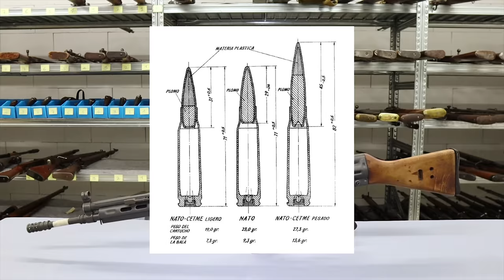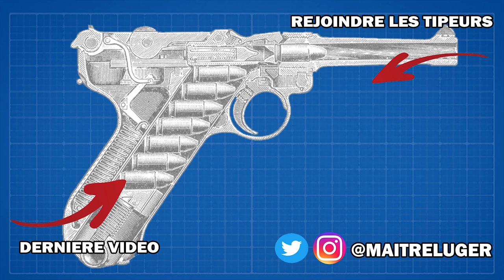Fusil d’Assaut CETME 58 – L’Origine du G3 est Espagnole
En 1945, les ingénieurs de chez Mauser mettent au point le fusil d’assaut StG 45 avec son mécanisme de retardement avec une paire de galets. A la fin de la guerre, de nombreux ingénieurs allemands von aller dans différents pays dont l'Espagne. Un de ses ingénieurs est Ludwig Vorgrimler qui rejoint le Centre d’Etudes Techniques des Matériaux Spéciaux (CETME Centro de Estudios Técnicos de Materiales Especiales) qui est un organisme créé en 1949 et dont une des missions étaient de développer diverses armes pour l’armée espagnole.

Ce nouveau fusil va s’appuyer sur le mécanisme du StG 45 qui il faut le rappeler utilisait une cartouche intermédiaire, en l’occurrence le 8mm Court et cela va avoir un impact sur le reste du développement de cette nouvelle arme.

Le premier CETME est conçu pour une cartouche de 7,92x41mm CETME mais avec la standardisation autour du 7,62x51mm dans le cadre de l'OTAN, il faut réaménager le fusil d'assaut. Au début, on utilise une nouvelle cartouche de 7,62 CETME avec une charge réduite et une ogive plus légère cependant les ingénieurs vont réussir à modifier l'arme pour l'utilisation du 7,62 OTAN.

Diverses versions du CETME vont être fabriqués et cette arme donnera le fameux G3 conçu en Allemagne par l'entreprise Heckler & Koch.

Intro 00:00
Histoire 00:37
Détails 03:59
Démontage 05:40
Mécanisme 07:26
Remontage 08:24
Conclusion 10:10